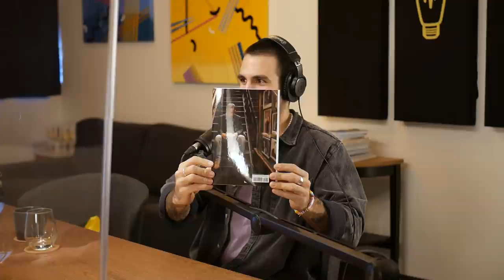Jay Du Temple discute #81 - David Beaucage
Cette semaine sur le podcast, Jay reçoit un ami et un collègue humoriste, David Beaucage.

Musique d’intro par: KodakLudo